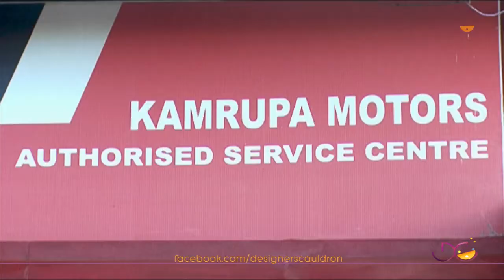Kamrupa Motors Hero Pvt. Ltd TVC (90secs)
Kamrupa Motors TVC (90sec)
Editing, Compositing and Color Grading by Designers Cauldron

Footage Shot in DV PAL (Widescreen)
Find aesthetically soothing and meaningful videos to engage and convert from a global audience pool here!

We, at Designer's Cauldron create videos out of expressions, texts and images -
• Bundle it up with vfx, motion graphics and stock videos,
• And add sound effects, mix the audio and do the mastering.

The key to having a maximum impact is communicating over a variety of devices & social media platforms. So we reformat the video in multiple sizes to enable it.

We are available for -
1. Video editing & Production (from stock footage)
2. Animated Explainer videos
3. Whiteboard Animation
4. Advertisement & Marketing videos
5. Social media videos
6. Teasers & Trailers
7. Intro/Outro
8. Logo Animation
9. Branding videos
10. UI Animation
11. Animated Gifs & SVGs
12. Motion graphics
13. Corporate videos
14. eLearning videos